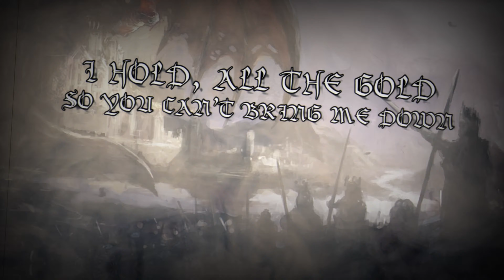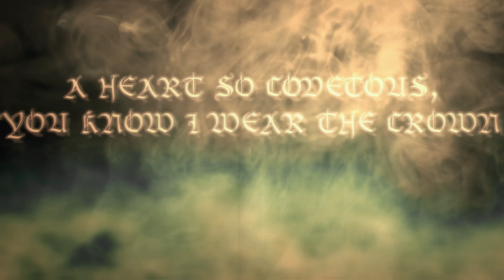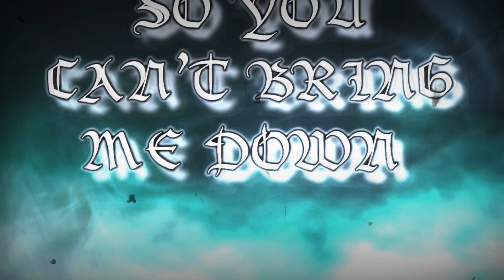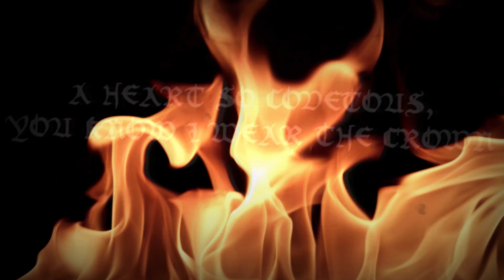David Shankle Ex-Manowar -Tony Engel (Ex-Veilside)-GraveReign REMIXED AUDIO On the Wings of Fafnir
Hey everyone!    David Shankle (Ex-Manowar) and Tony Engel (Ex-Veilside) join forces to create GraveReign!!    We had the luxury of going back into the studio and remixing the entire album one more time before it went to print, and the results were enough that we decided to put the new audio to our videos - so same video, but audio that represents where we wanted to go with this album.  So while it was hot and sunny this weekend, we spent ours in the dark of the studio getting DESTINATION AFTERMATH ready to go to print! (Yes, it's dark in the studio LOL) Shout out to our brother and bassist Mick Lucid for joining us yesterday for a bit, getting excited to get the team together.  Disc is available July 4th - the bundled pre-sales run until Jun 10th!!  THE PRESALES for the Destination Aftermath album are LIVE!! (Bundles are only live until June 10th!)  Ex-Manowar guitarist David Shankle and Ex-Veilside vocalist Tony Engel bring their latest work together as GraveReign - "On the Wings of Fafnir", a tale of the cycle of greed and envy (which ultimately leads to an incitement of violence and touches off the ultimate war of devastation).  There are FIVE bundles you can choose from - from "Just the Disc" to the :Ultimate Destination Aftermath Bundle".   Presales are NOW LIVE!!  Go to the GraveReign website store and get your hands on one NOW!! (Album release date is July 4th, 2021).
                                                                                                                                                                         David Shankle, "The Shred Demon", of Chicago, IL is one of the most respected and talented COMPOSER GUITARISTS shredding up the metal scene today. To all MANOWAR and DSG fans, he is one of the top 10 shredders and fastest guitarists in the world. He is well known for playing 7 string over-the-neck scales and arpeggios, string skipping, and a master of many guitar techniques. HE IS KNOWN TO PLAY OVER-THE-NECK GUITAR FASTER THAN MOST GUYS PLAY NORMALLY. David was a member of MANOWAR from 1988 to 1994, playing on the epic, certified-platinum album "The Triumph Of Steel" and co-writing 4 songs including "Master Of The Wind", "The Burning", "Ride the Dragon", and "Demon's Whip". After setting out on his own, David attended Roosevelt Music University in Chicago to improve his jazz and classical guitar skills. Check out his signature over the neck style of guitar playing in the video for "Ashes To Ashes" and on the songs "The Glory of Achilles", "Metal Warriors" and "Battle Hymn" on the "The Day The Earth Shook: The Absolute Power" DVD, featuring MANOWAR members past and present performing at Earthshaker Fest 2005. Having refined and nearly perfected his craft, David brings years of experience and hard work to the table with the DAVID SHANKLE GROUP. David Shankle has played in front of some of the biggest rock and metal crowds all over the world, including 70,000+ people at Earthshaker Fest 2005 and 40,000+ people with his band DSG at the First Annual Magic Circle Festival in 2007. The DAVID SHANKLE GROUP (also known as DSG) is about pure talent. Even before his days as lead guitarist of MANOWAR, David had already received numerous accolades. His incredible technique and blistering speed on the guitar have won him the moniker "The Shred Demon". Such revered artists as Michael Angelo Batio, Joe Stump, Rusty Cooley, George Bellas, and Tom Hess have testified to David's prowess. George Bellas has said, "DSG should stand for Dangerous Speed Guitar". With the first of six instructional videos available through ShredAcademy.com, David continues to make his mark on the guitar world. Fronting his own impressive band, the DAVID SHANKLE GROUP, David introduced the metal world to a new breed of speed while, at the same time, displaying awesome classical guitar and balladry on the band's debut album "Ashes To Ashes", which was released in 2003 on Magic Circle Music. Be sure to listen to DSG's second album, "Hellborn", which was released in 2007 and is guaranteed to melt your face. David Shankle is one of the most devastating over the neck shredders around and a world renowned guitar instructor and shredder.From Manowar to DSG and FEANOR..GRAVE REIGN.